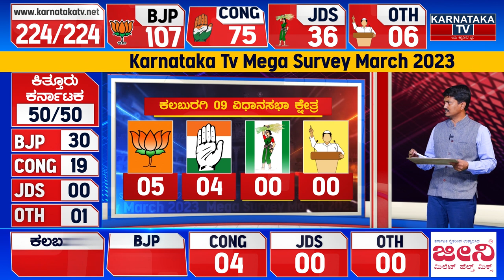Karnataka Election Survey March 2023 | Aland Constituency | Karnataka TV